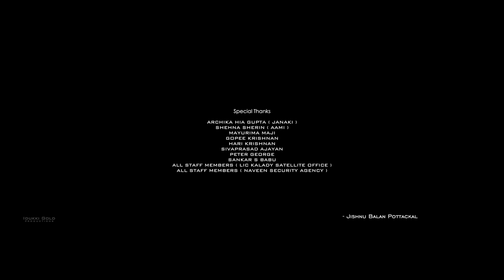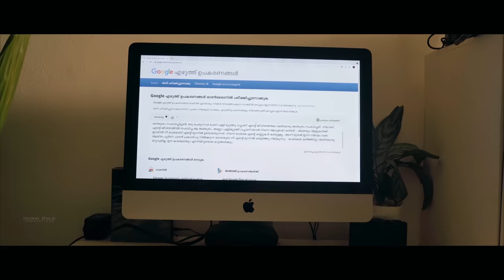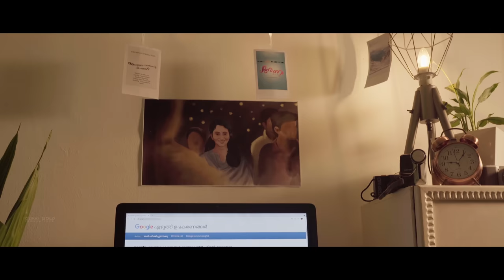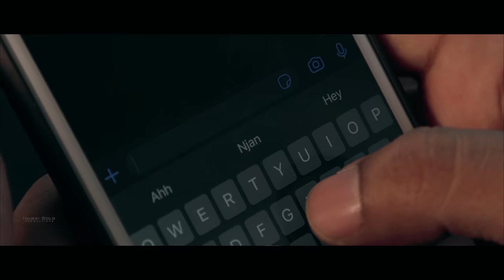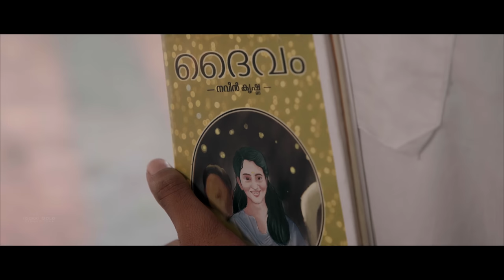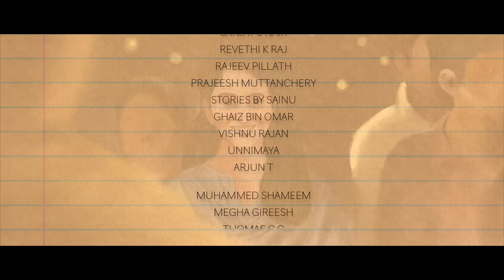ANURAGATHINTE DINANGAL | MALAYALAM SHORT FILM | NAVEEN KRISHNA CS | SHAMEEM | MEGHA| IDUKKI GOLD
Idukki Gold Productions in association with frame catcher productions presents "Anuragathinte Dinangal" directed by Naveen Krishna CS, starring Shameem Muhammed and Megha Girish.

DIRECTON -NAVEEN KRISHNA C.S
PRODUCER -SWATHY CHANDRABABU
DOP& EDITING - SREERAG THULASIDHARAN
MUSIC & BACKGROUND SCORE- JAYAHARI KAVALAM
WRITTEN BY JISHNU BALAN POTTACKAL, NAVEEN KRISHNA C.S
COLORIST-  ACHU VIJAYAN
CHEAF ASSOCIATE DIRECTOR -SHIVA PRASAD RAMACHADRAN IKKARA
ASSISTANT DOP -A.S PRATHAN
AUDIOGRAPHY- HARIRAG M WARRIER
SOUND DESINGER -SUVITH S NAIR
RECORDIST -A.R RAHUL KRISHNA
LYRICS - SANJAY S NAIR
SINGER-REVATHI K RAJ
KAVITHA AHAM LUIS PETER
RECITED BY RAJEEV PILLATH
PRODUCTION CONTROLLER- PRAJEESH MUTTANCHERY
STILLS - STORIES BY SAINU
HELICAM - STORIES BY SAINU
DESIGN  - GHAIZ BIN OMAR
DUBBING ARTIST- VISHNU RAJAN, UNNIMAYA
ASSISTANT EDITOR - ARJUN T
STUDIO - SHIVAM DIGITAL
Song:
Eeran mizhikalil ilaveyil thazhukiyo,
Aro viral thodum puthusugam,
Doore maravithan mazhanizhal cherivilayi
Thedi orumugham alasamai,
Aararo, poonkatto,
Nanyum maaril  kulirayi,
Aararo neeyaro
Oru rappatto nizhalo...

The content is copyrighted to IDUKKI GOLD PRODUCTIONS. Legal action will be taken against those who violate the copyright of the same.
Thanks .
IDUKKI GOLD PRODUCTIONS.